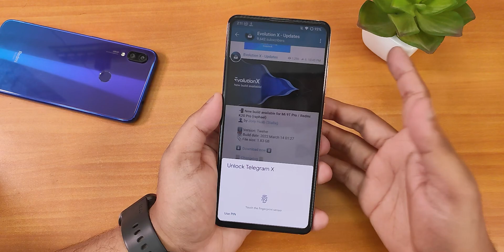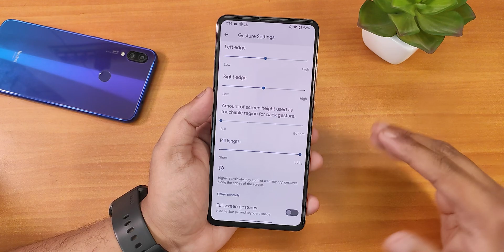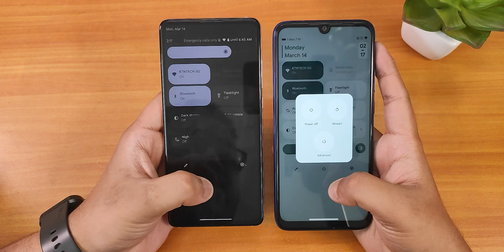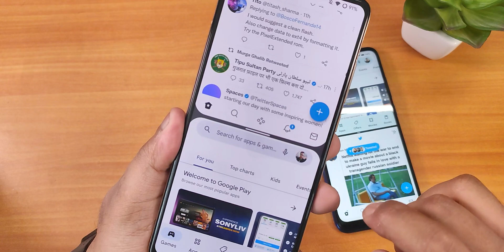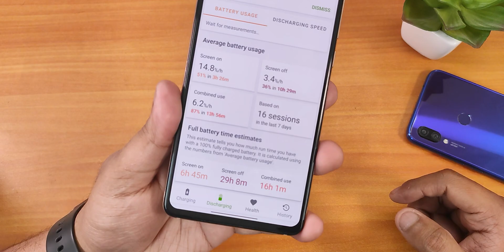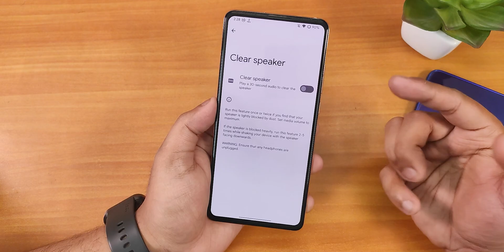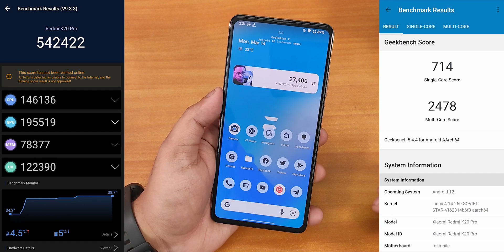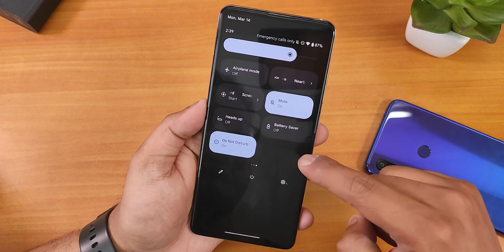EvolutionX Brings Android 12.1 On Redmi K20 Pro 😍🔥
UPI: titash.sharma-1@okaxis

Timestamps:

0:00 Intro
0:10 Build & Flashing Info, About & System
3:42 Android 12 L/ 12.1 Animations & New Changes
9:01 The Evolver (Customizations)
10:42 Battery Life & Charging Animation
11:56 Sound, Walls & Styles, FOD & FaceUnlock
14:39 DRM Info, Safetynet & Benchmarks
15:07 Camera, QS Panel & Conclusion